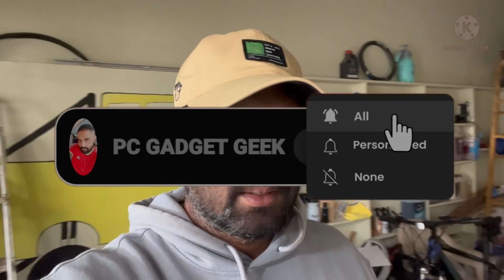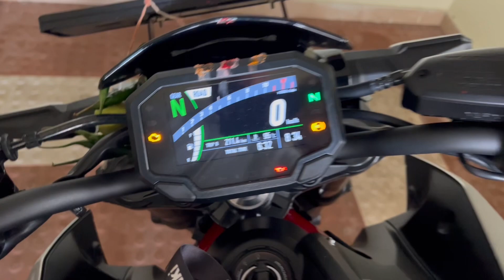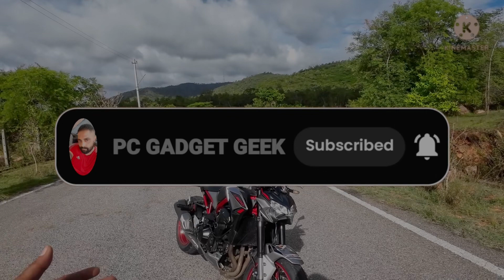Kawasaki z900. 2023 Model